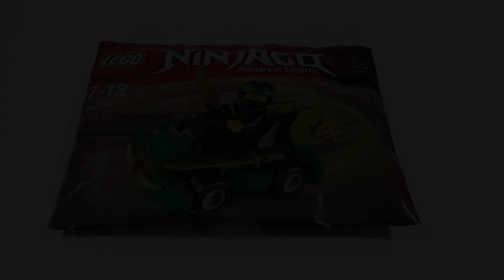Lego Ninjago 30532 | Polybag Master of Spinjitzu | Lego Speed Build Review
Großartiges Lego Ninjago 30532 Set, das als Polybag den Master of Spinjitzu in der Lego Tüte hat, was wir jetzt als Lego Speed Build Review anschauen können. Der Lego lloyd (Sons of Garmadon) mit seinem Mini Nightcrawler ist mit Schwerten und kleinen Wurfmessern bewaffnet. Dieses Set wurde bei einem Free Give away von dem Kanal ***Legoproduction *** gewonnen. Vielen Dank dafür. Als German Lego Fan ist mir der Aufbau eine Freude. Viel Spaß beim Anschauen wünscht der German Lego Brick Fan Builder :)